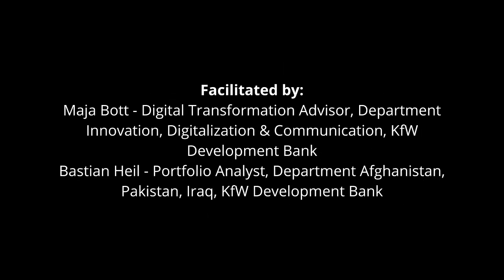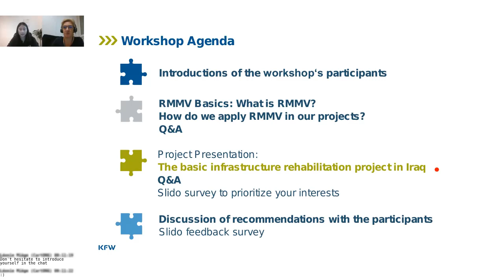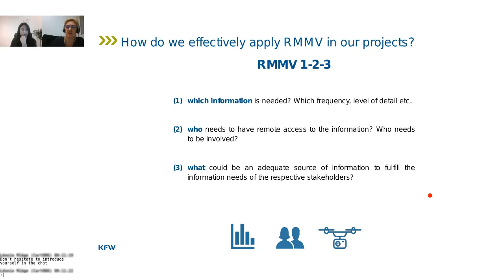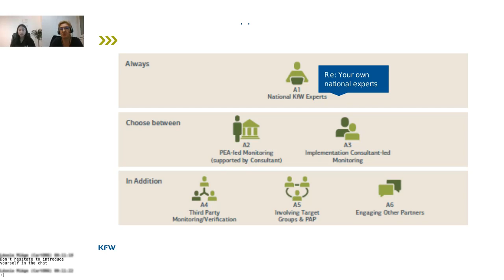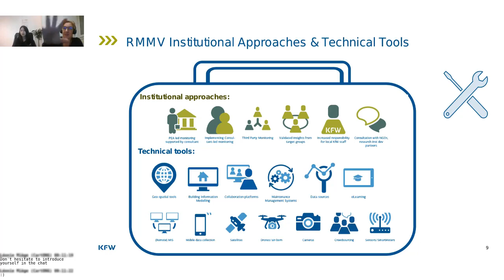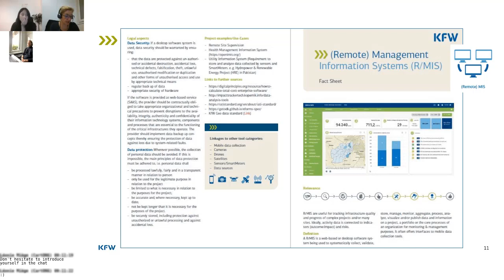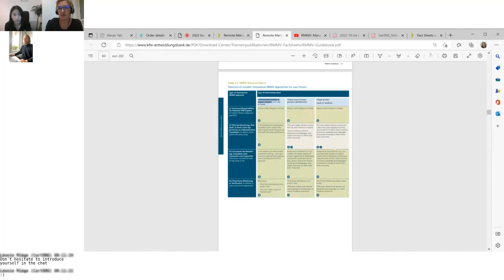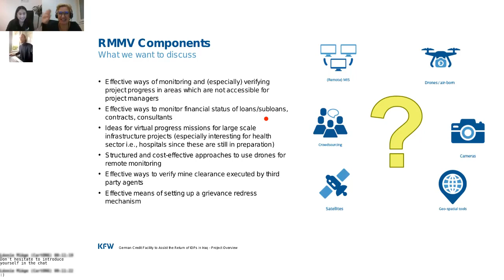2022 GeOnG - Workshop: Remote Monitoring: How to choose the best approaches & tools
The 2022 GeOnG forum took place on October 24-25-26, 2022 in Chambéry, France and online, and had for main theme: “Do no harm” in the era of environmental emergency: revisiting Information Management in the aid sector.

Rediscover the workshop "Remote Monitoring: How to choose the best approaches and tools for monitoring your project under site access restrictions using the German Credit Facility to Assist the Return of IDPs in Iraq as a project example" in this video.

Are you interested in broadening your perspective of the possibilities for Remote Management, Monitoring, and Verification (RMMV) of your projects and in learning how to find the best mix of RMMV approaches and tools? For example, while working in a conflict setting or disaster zone; or because your target area is simply too large or there is a global pandemic. Then we have the perfect workshop for you!

Video rights: CartONG